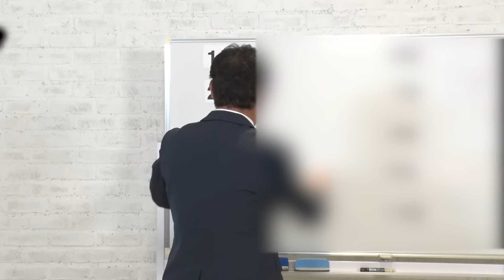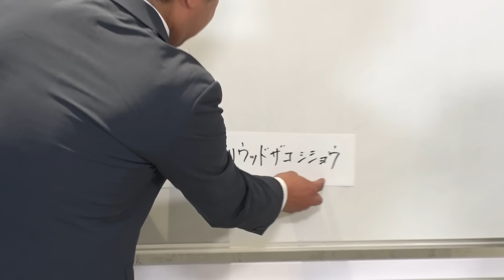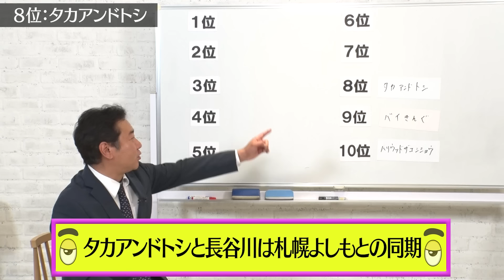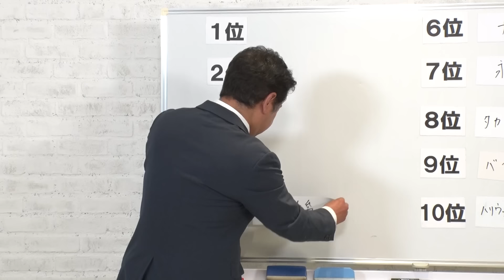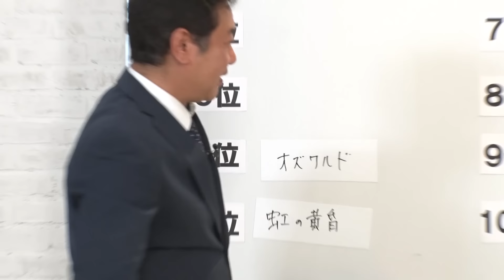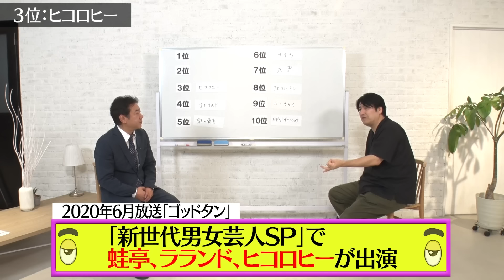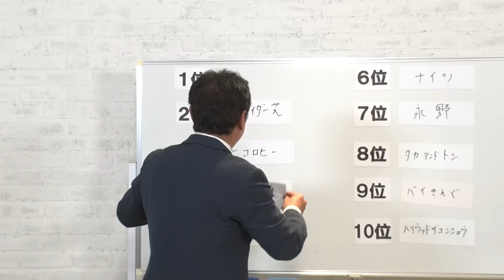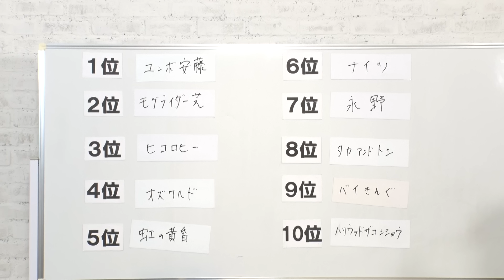【トーク】錦鯉渡辺 嫉妬した芸人ベスト10！売れる前からぶれないピン芸人・コンビ仲がめちゃくちゃいいKOC王者・できないことがない万能ツッコミ芸人・1位は渡辺が大好きな漫談最強芸人！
（※概要欄にタイムスタンプあり。ネタバレを避けたい方は先に動画をご覧ください）

錦鯉渡辺 嫉妬した芸人ベスト10！
40歳を超えてブレイクした結果、
「同期には負け終わっていて嫉妬しない」
という渡辺がランキングを発表してくれました！
意外な人から納得の人まで入っています！

1:53  10位 ハリウッドザコシショウ
3:16  9位　バイきんぐ
4:38  8位　タカアンドトシ
5:58  7位　永野
6:46  6位　ナイツ
7:56  5位　虹の黄昏
10:29 4位　オズワルド
12:31 3位　ヒコロヒー
14:36 2位　モグライダー芝
16:12 1位　ユンボ安藤

佐久間Pプロデュースアイドルグループ『ラフ×ラフ』公式YouTubeチャンネル

までご連絡のほど、よろしくお願いいたします。